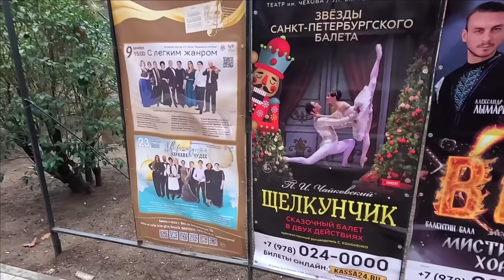▶️ Собаки. Погода. Набережная. Море. Закат Ялта Крым сегодня 11 декабря 2023 / Жизнь в Ялте